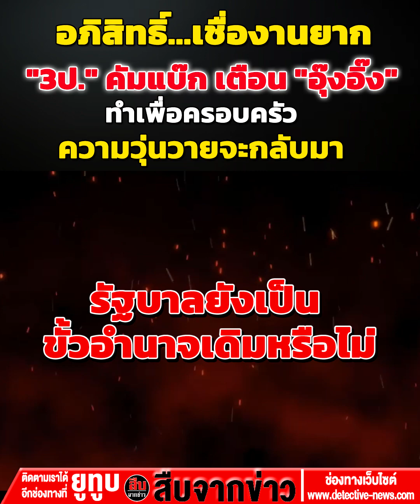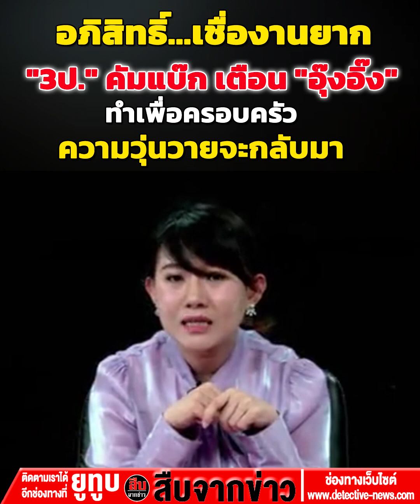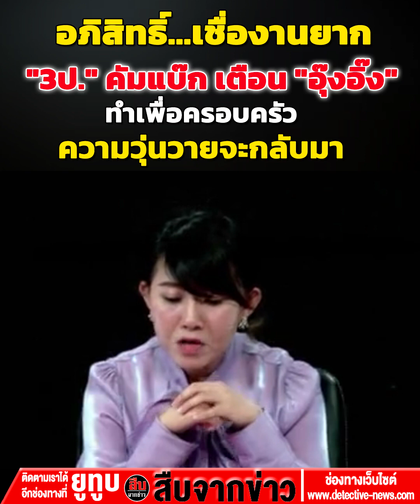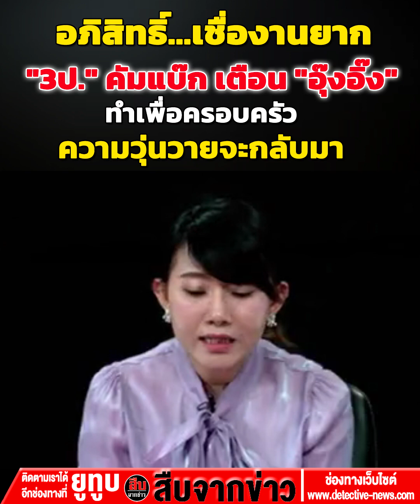"อภิสิทธิ์"เชื่องานยาก "3ป." คัมแบ๊ก เตือน "อุ๊งอิ๊ง" ทำเพื่อครอบครัวความวุ่นวายจะกลับมา